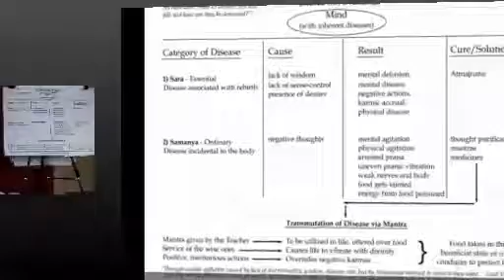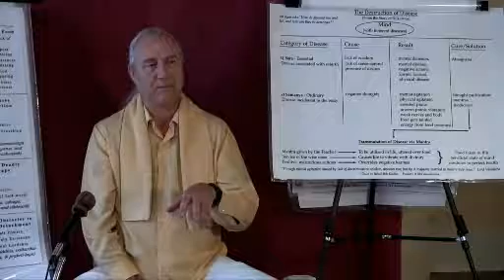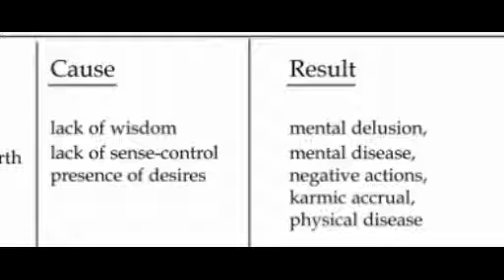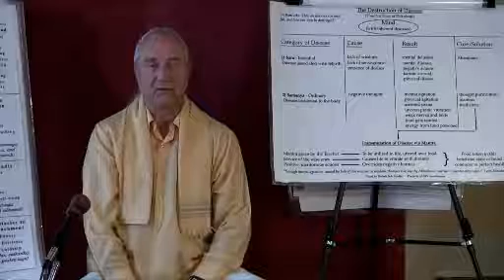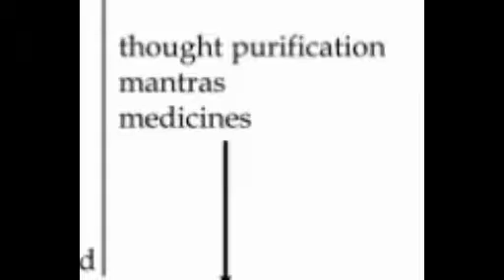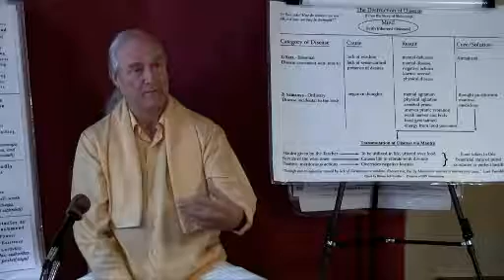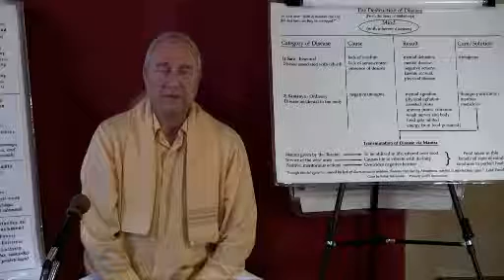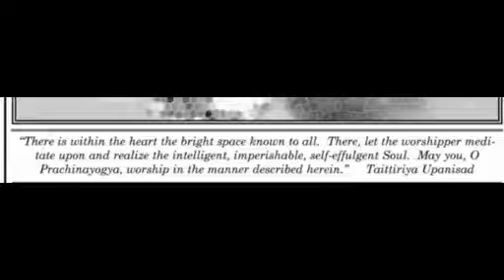Taittiriya Upanishad - 15 by Babaji Bob Kindler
The Taittiriya Upanishad belongs to Taittiriya Aranyaka of Krishna Yajurveda. Shiksha Valli, Brahmananda Valli and Bhrigu Valli form the Taittiriya Upanishad. This Upanishad elaborates on concepts like  ‘Pancha Koshas’, Knowledge of the Self, Oneness of Atman and Brahman.
In this series Babaji Bob Kindler takes us through Taittiriya Upanishad.